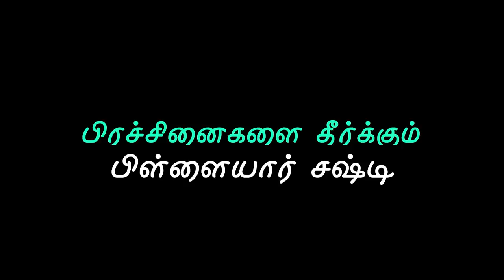பிரச்சினைகளை தீர்க்கும் பிள்ளையார் சஷ்டி | ENERGYNESTS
Sudden accidents
Mental illness